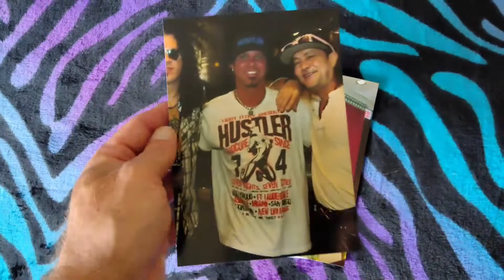Ep. 81 Shiprocked Cruise dates info with pictures and Lineup as of late May l Sayne's World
shiprocked rockhard vacationharder cruise Todays episode i dive balls deep into the Shiprocked Cruise which is scheduled for late January of 2023. Inside are the dates, the scheduled sights, destinations with stunning pictures, and the lineup as of late May 2022. More bands will be announced soon!!

Below is a link to donate to help the innocent people of Ukraine